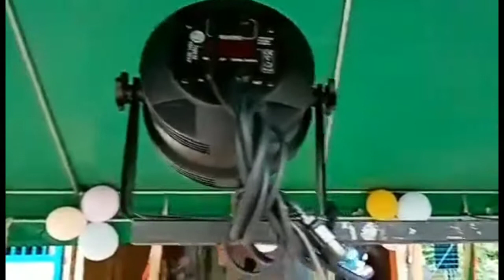August 18, 2022